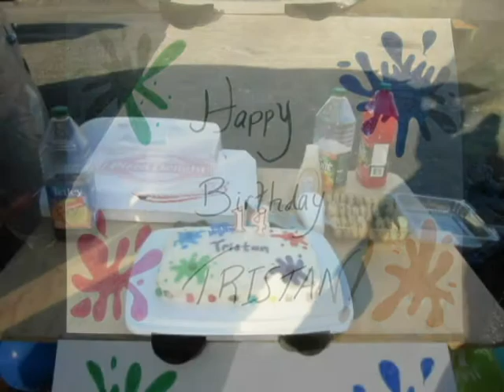New Day...New Field.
Northern Rock Paintball Slide Show
May 2014